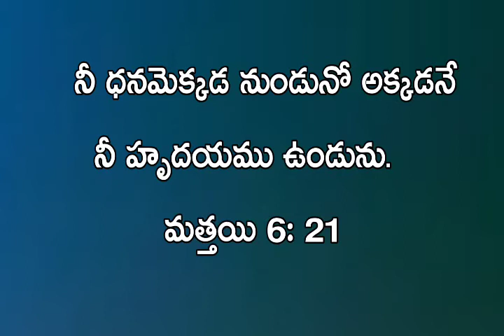September 05, 2020 today's promise